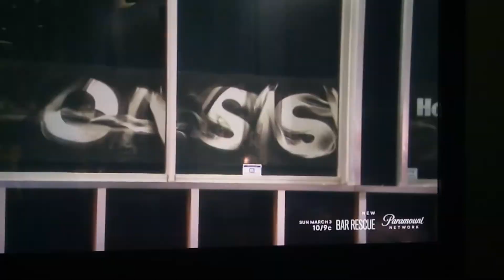Bar Rescue Best Shut Bar Down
BarRescue